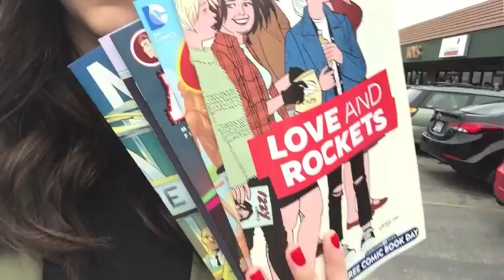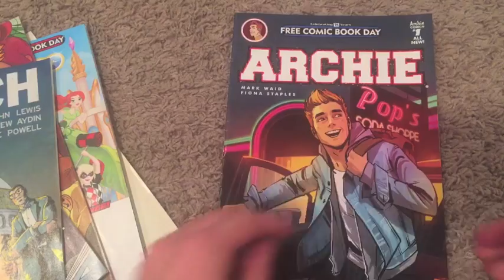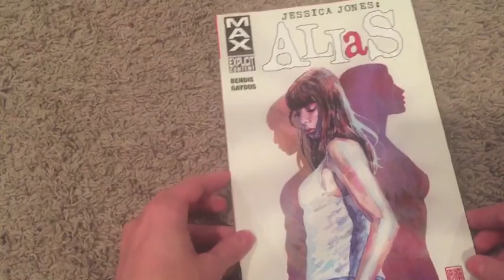Free Comic Book Day | Queens of the Geek Age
Amanda goes to check out some new comics, and buys THE WICKED + THE DIVINE.

Intro Graphics: Mirelle Ortega
Apple Juice Productions was a web-based filmmaking collective run by Founder and Creative Director Amanda Taylor and Technical Director Kailee Cristina Brown.
**Please contact them directly for further inquiries.**